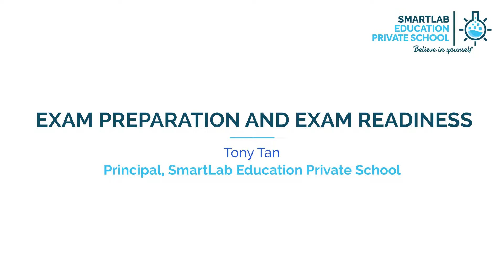Exam Preparation and Exam Readiness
Tony Tan is a serial entrepreneur. Currently he is semi-retired, and spends his time providing educational advice to parents and coaching students.
  • 1st Class Honours in Engineering from Cambridge University, UK
  • Master's degree in Engineering from Cambridge University, UK
  • Master of Business Administration, Leicester University, UK
  • Bachelor of Biomedical Science, Central Queensland University, Australia
  • 20 years of experience in the education sector and co-author of several science guide books
  • Current Principal of SmartLab Education Private School registered with Council for Private Education
• Co-founder of education company which won the Singapore Prestige Brand Award
• Co-founder of gaming technology company which won the Singapore Prestige Brand Award
• Winner of Bronze award for Best Innovative Start-Up by then Singapore Infocomm Technology Federation (current SGTech
  • Former Master Trainer, Cambridge International Diploma for Teacher and Trainer
  • Former Chartered Science Teacher, UK
  • Former SAF Scholarship recipient
  • Married with 2 boys and has a pet dog: Potter